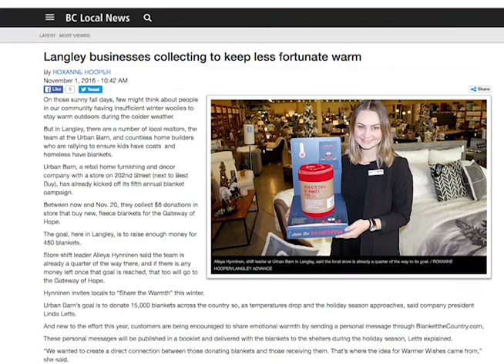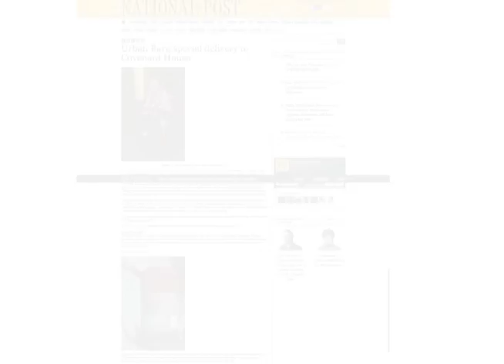Amanda Forrest on Blanket The Country, Urban Barn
After receiving thousands of blanket donations and messages, we wanted to thank you for making this season a little bit warmer for those in need with your kind thoughts and words. This year’s Blanket the Country in Warmth was once again a great success, and your heartwarming message helped make it possible. So from everyone at Urban Barn, thank you.